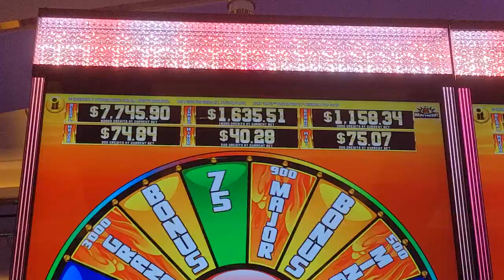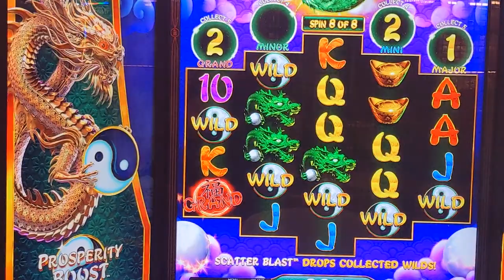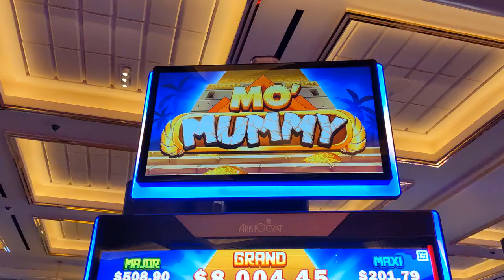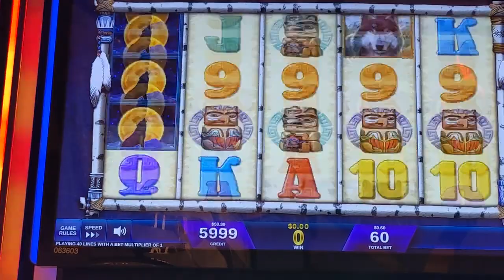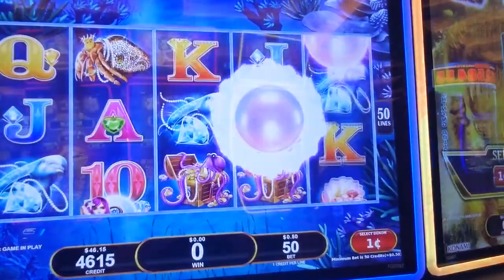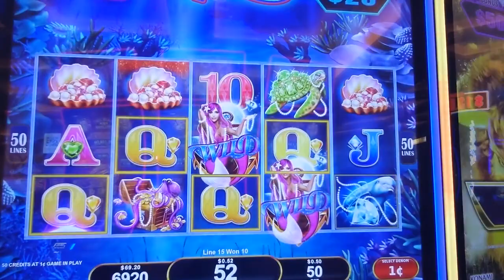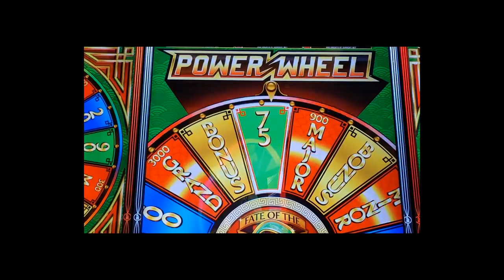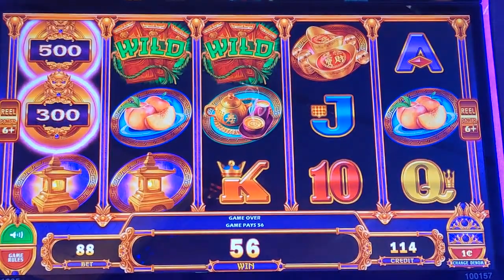🎰💰 Unbelievable Wins at The Mirage! | Las Vegas Slot Machine Madness - Can You Beat These Odds?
Get ready for an adrenaline-packed adventure at The Mirage Las Vegas! 🌟🎲 In this thrilling video, watch as we dive into the world of high-stakes slot machines, featuring popular games like Wheel of Fortune, Buffalo Gold, and Cleopatra. Are you prepared to witness some of the most incredible slot wins ever?

Join us in the heart of Vegas where every spin could lead to a fortune. Experience the excitement as we navigate through the glitzy aisles of The Mirage, sharing insider tips and strategies to maximize your chances of hitting the jackpot. 🎉🍀

But that's not all! We've got exclusive insights that slot enthusiasts don't want to miss. Ever wondered if it's possible to outsmart the slots? Let's find out together!

🔔 What's your biggest slot win or dream jackpot? Share your stories in the comments below – we love hearing from you!

Don't forget, if you enjoyed this heart-racing journey through The Mirage's slot paradise, give us a thumbs up, subscribe for more epic slot adventures, and ring that notification bell to stay updated on all our latest content. You wouldn't want to miss out on the next big win, would you?

(Note: The video showcases gameplay and does not guarantee wins. Always gamble responsibly.)